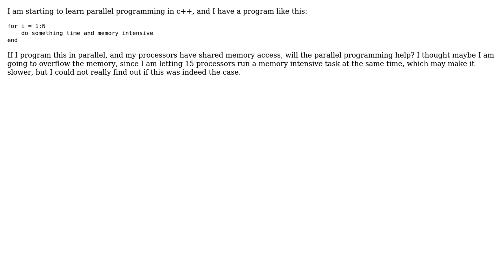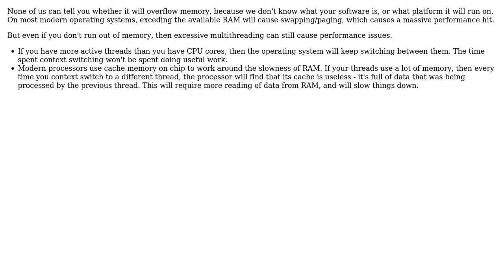Software Engineering: parallel programming memory usage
With thanks & praise to God, and with thanks to the many people who have made this project possible! | Content (except music & images) licensed under CC BY-SA | Music | Images & others | With thanks to user Simon B user ckoe and the Stack Exchange Network Trademarks are property of their respective owners. You are responsible for your own actions.